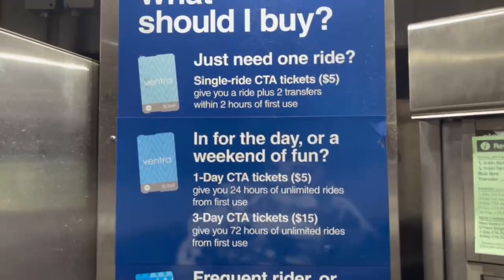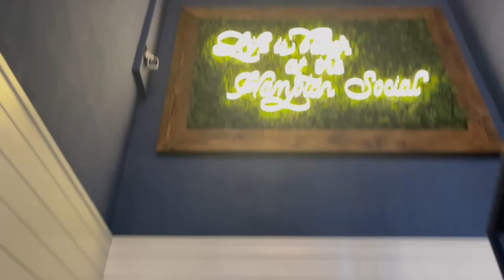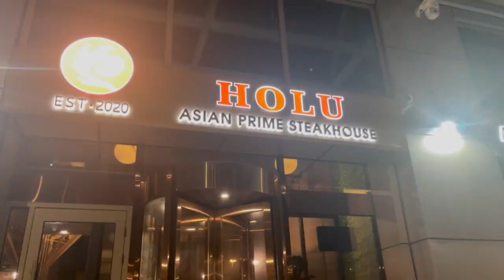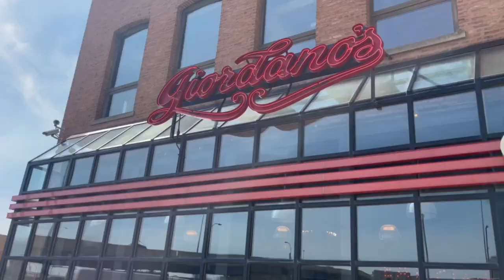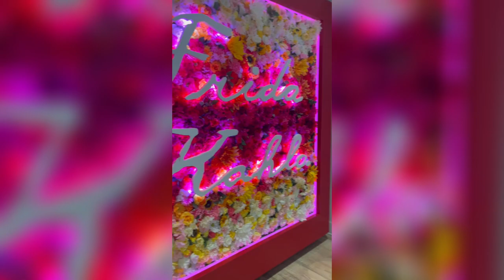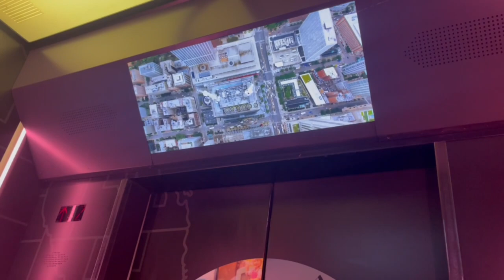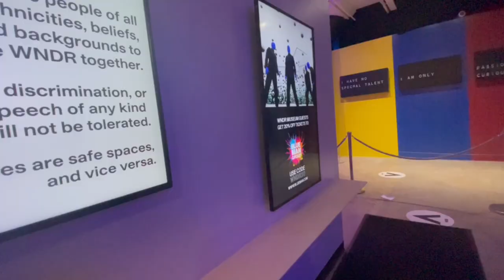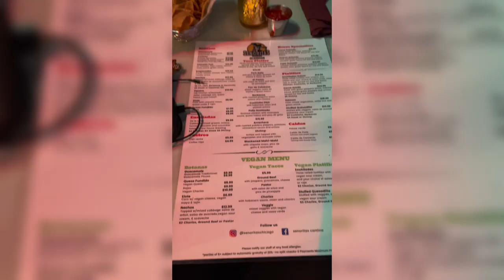Solo Travel Vlog to Chicago (360 Chicago, WRND Museum, Immersive Exhibit, I HATED CHICAGO! )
Hi Lovies! So I went to chicago and babeeeyyy I was not feeling her ... AT ALL. I think I didn't understand how similar Massachusetts and Chicago Culture  would be similar and that threw me. Half way through I did finally find my footing but lol I think me & international go together better ~
Can we give me a round of applause though I have been consistent !! Whewwww so much more in store for y'all, I think I'm taking yall over the pound next ;) go VOTE on my page (IG @xunquillx ) now to help choose which TRAVEL SUNDAYZ TO DO!
If you want any links please let me know and I will drop them!
Activities :
360 Chicago
WNDR Musume
Immersive Exhibit

Look out for the Room + Hotel review for Blackstone Hotel in Chicago ! A new feature I will be bringing to my platform super excited to get into my fave hotels I've traveled to.

3/20/23
Goal Count : 1K